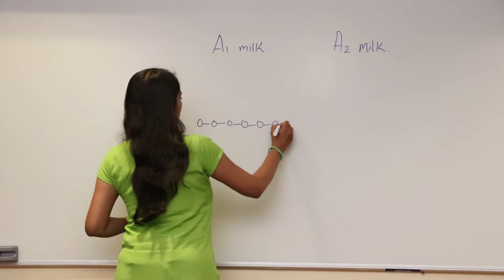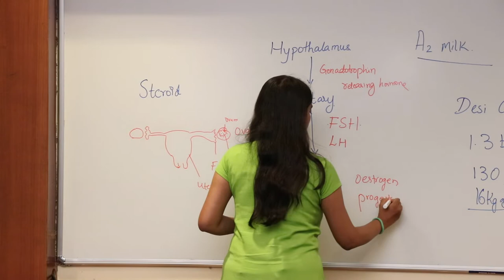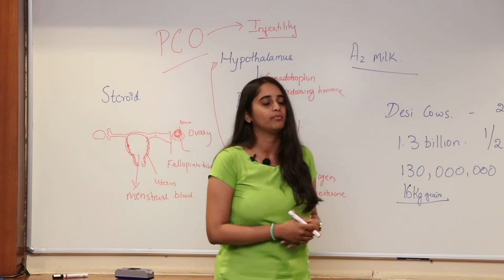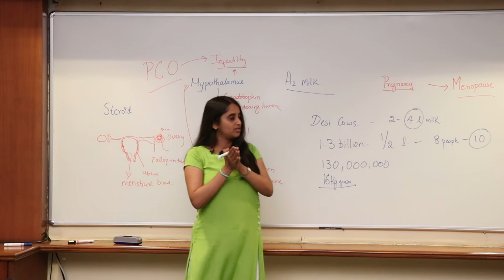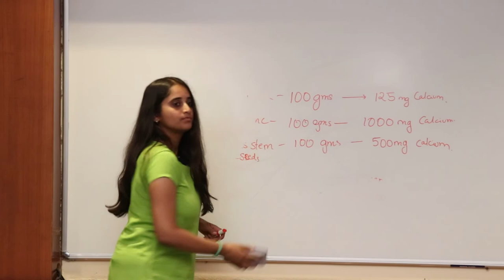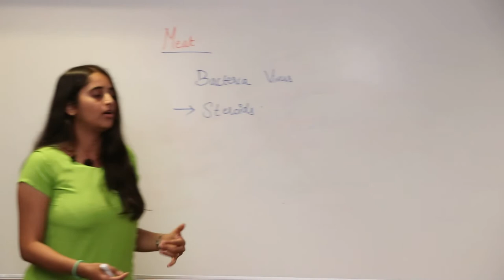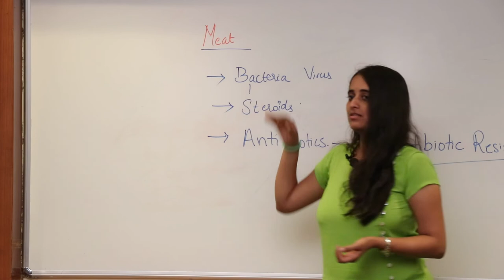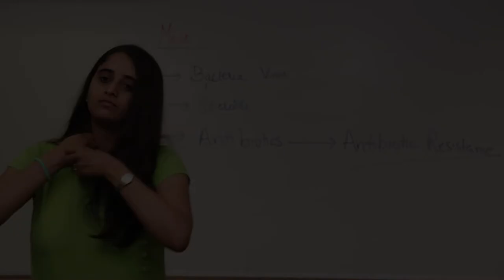3 Day Siri Jeevan Program - Day 3 Session 2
Videos from 3 day Siri Jeevan Program held between April 25th 7:00 pm to April 28th 7:00 pm at Rambhau Mhalgi Prabodhini, Keshav Srushti, Essel World Road, Uttan Village, Bhayander West, Maharashtra 401106.